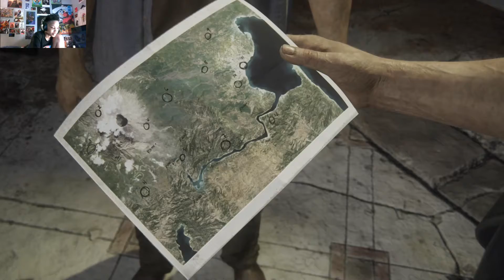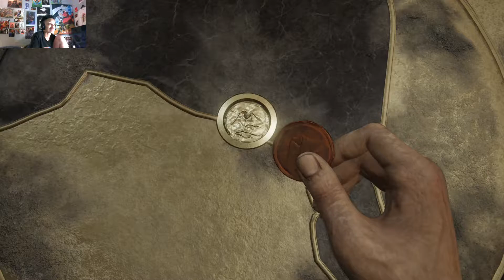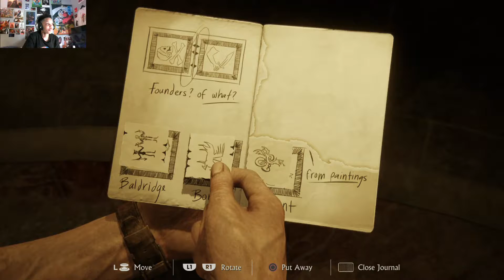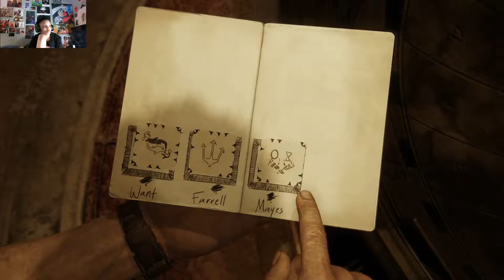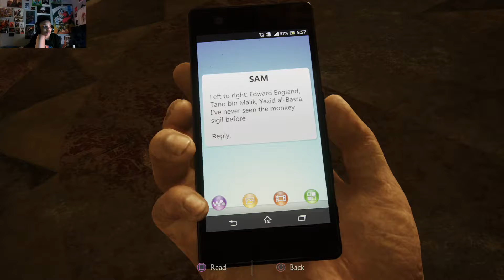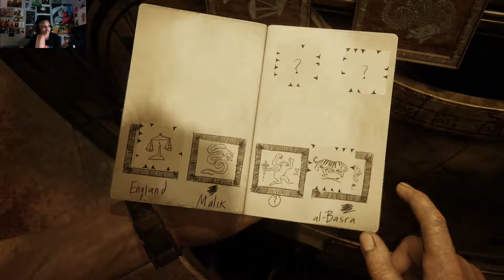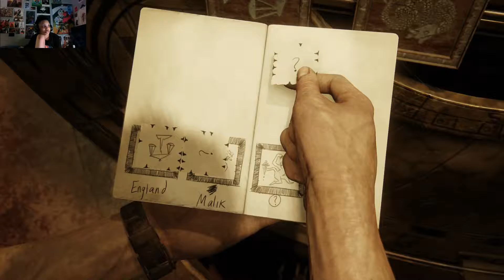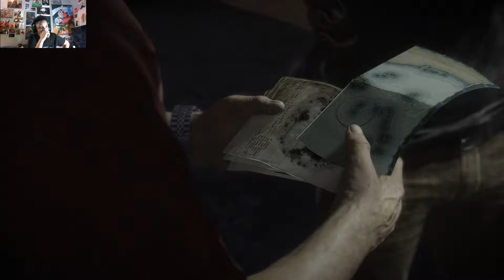Uncharted 4 Stream Part 2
Come watch me play games and hanging out on my Twitch Channel

Platform: PS5
Resolution: 1080p
FPS: 30
Streamed Through: AVerMedia Live Gamer ULTRA